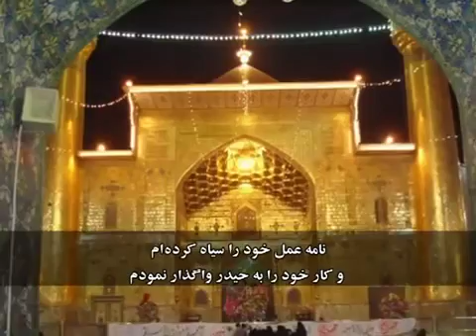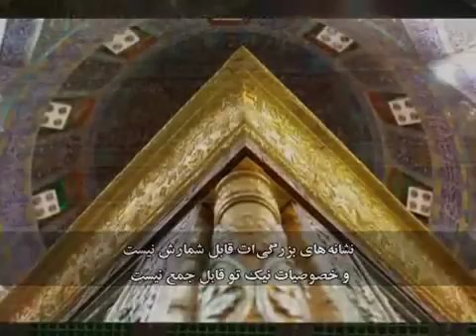حرم مطهر حضرت امام علی علیه السلام در نجف اشرف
Beautiful photos of holy shrine of Imam Ali in Najaf Iraq
HZ. Ali'nin türbesi
حرم الامام العلی امیرالمومنین فی نجف الاشرف